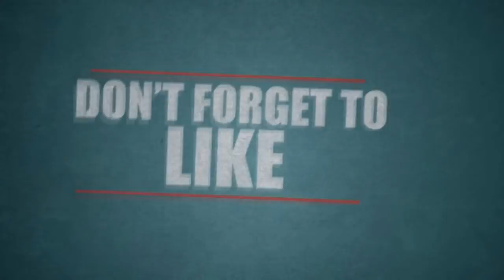அனிதாவின் வீட்டிற்கு நேரில் சென்ற நடிகர் விஜய்..! தந்தைக்கு ஆறுதல் கூறினார்…!!